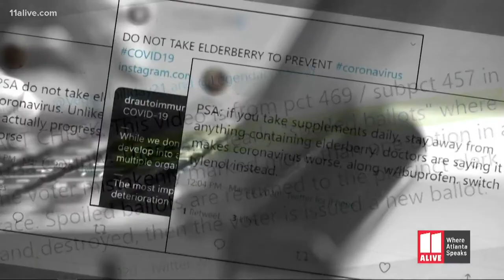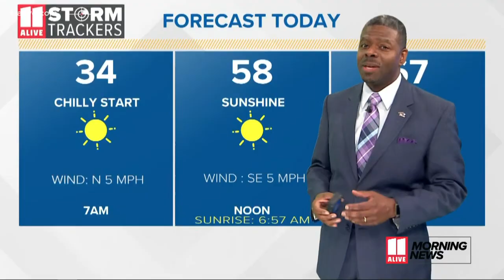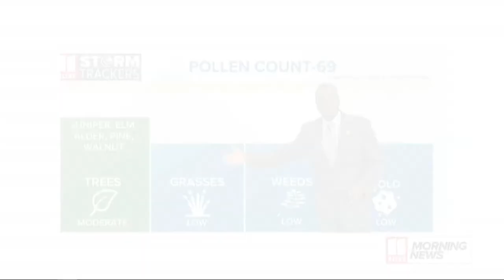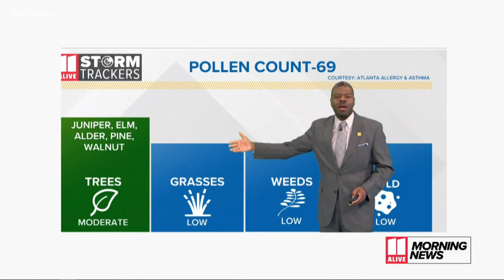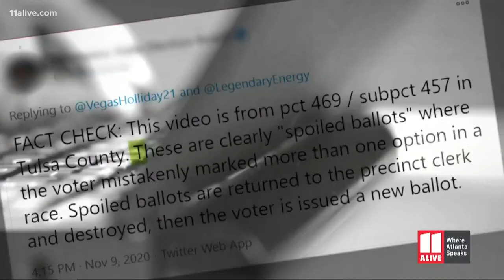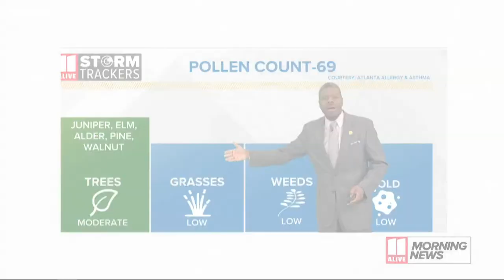Atlanta mayor's anti-violence advisory council recommendations press conference live stream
Mayor Keisha Lance Bottoms formed the council in May. In an 11 a.m. press conference she will detail its recommendations as the city looks to combat rising violent crime.